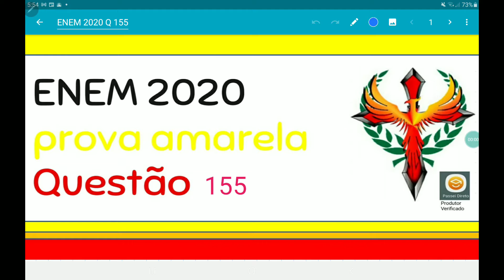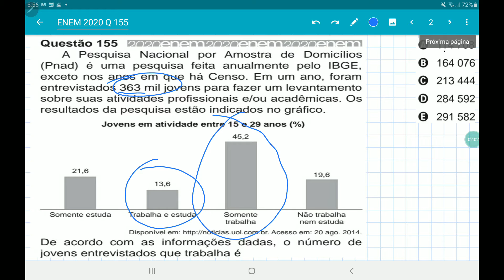ENEM 2020 prova amarela questão 155, porcentagem e aproximação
A Pesquisa Nacional por Amostra de Domicílios
(Pnad) é uma pesquisa feita anualmente pelo IBGE,
exceto nos anos em que há Censo. Em um ano, foram
entrevistados 363 mil jovens para fazer um levantamento
sobre suas atividades profissionais e/ou acadêmicas. Os
resultados da pesquisa estão indicados no gráfico.

Jovens em atividade entre 15 e 29 anos (%)
Somente estuda Trabalha e estuda Somente
trabalha
Não trabalha
nem estuda
Acesso em: 20 ago. 2014.
De acordo com as informações dadas, o número de
jovens entrevistados que trabalha é

Questão 155